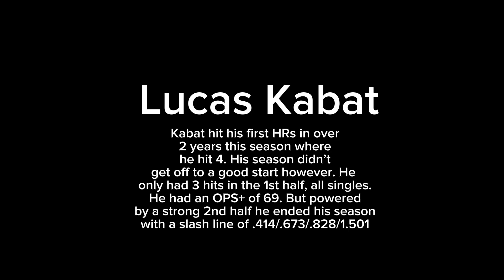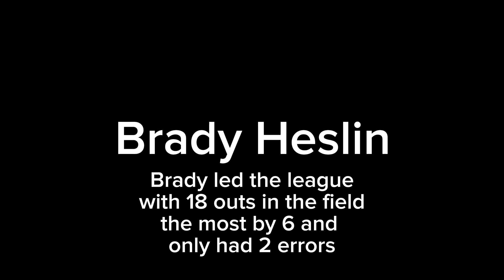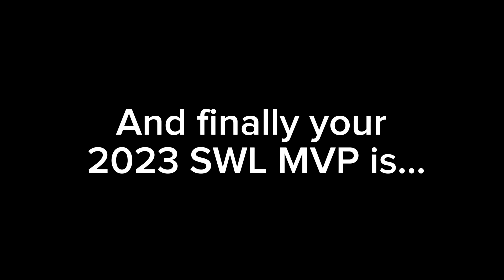2023 SWL Awards | SWL Wiffle Ball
Welcome to the 3rd annual SWL awards video. The awards for this year are as follows:
Most Dedicated Player
Captain of the Year
Most Improved Player
Gold Glove
Silver Slugger
Cy Young
MVP
Congrats to everyone who won an award! The next video will be the top 10 plays from this season.